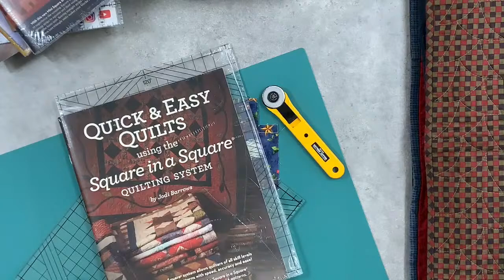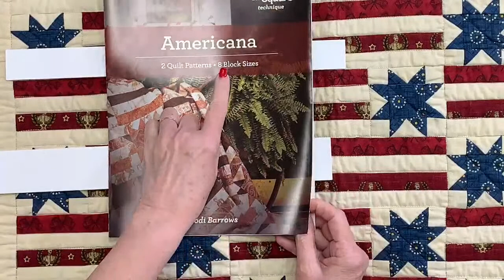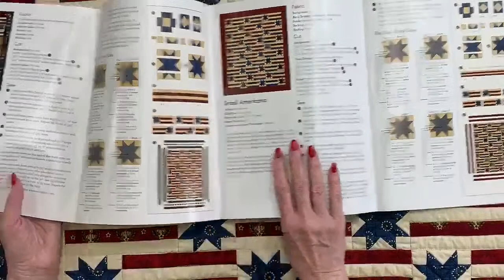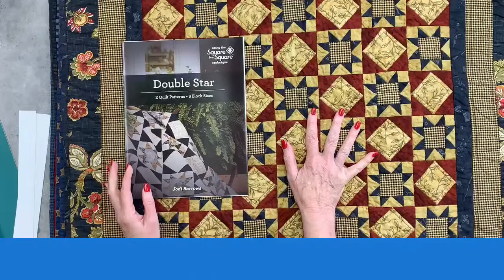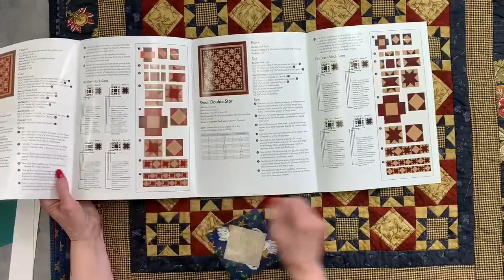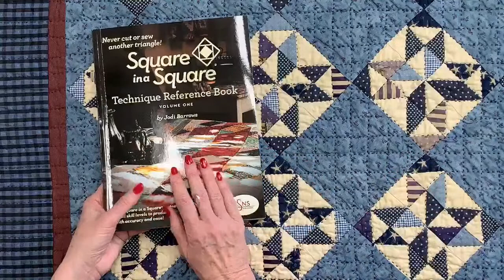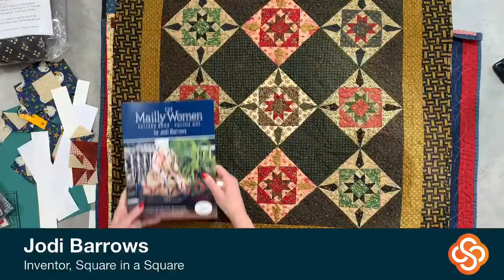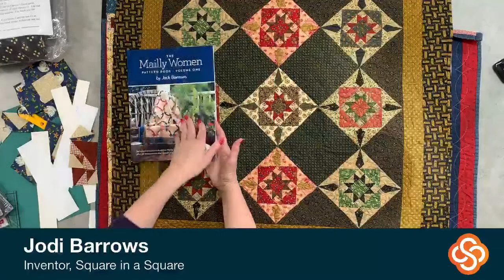'small quilts" trunk show webinar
Sunday, March 6th at 3pm central USA time